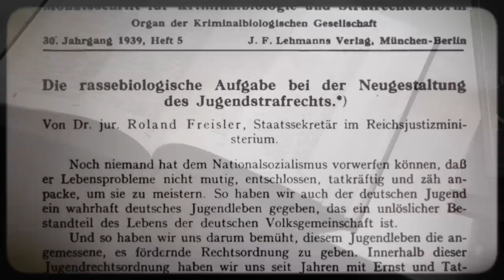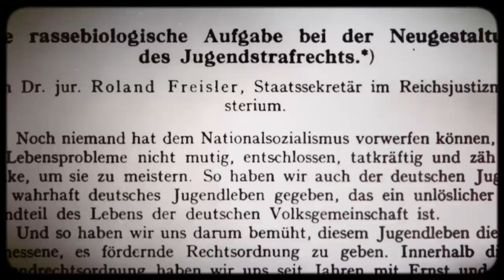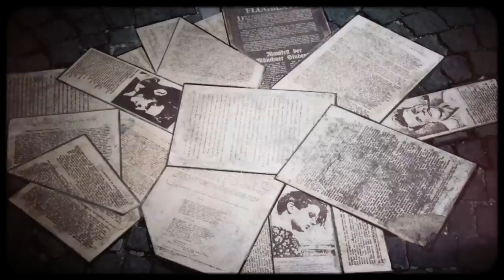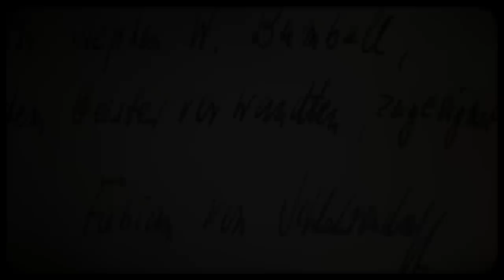Roland Freisler | El Temido Inquisidor de Hitler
Karl Roland Freisler (Celle, Alemania; 30 de octubre de 1893-Berlín, 3 de febrero de 1945) fue un abogado, militar, político nazi y presidente del Tribunal Popular o Corte del Pueblo (Volksgerichtshof) de la Alemania Nazi. Fue uno de los más temidos e implacables jueces del nazismo; escenificaba farsas judiciales caracterizadas por su manera grosera y humillante de dirigirse a los encausados y la prohibición de usar cinturones (a fin de que se le cayeran los pantalones ridiculizándolos delante de la audiencia) ocasionando que hasta los mismos nazis del entorno de Hitler lo rechazaran.

Al contrario que la mayoría de altos jerarcas nazis, no existen muchos detalles más allá de los datos básicos sobre los primeros años de Freisler. Nació en 1893, era hijo de Julius Freisler, ingeniero y profesor, y Charlotte Auguste Florentine Schwerdtfeger; Roland tuvo un hermano pequeño, Oswald Freisler.

Fue combatiente durante la primera guerra mundial en la que logró el rango de teniente en 1915. Fue capturado por los rusos y enviado a la retaguardia como prisionero de guerra donde aprendió ruso; los bolcheviques lo utilizaron para llevar al campo cargamentos de comida.​ Se dice que tras su paso por Rusia, en plena revolución soviética, Freisler se interesó por el marxismo y volvió a la República de Weimar como un ferviente comunista. Sin embargo, no existen documentos ni evidencias que demuestren estas afirmaciones.​ El historiador H.W. Koch dijo que «Freisler nunca fue comunista, aunque a principios de su carrera sí pertenecía al ala izquierda del NSDAP».​ Freisler siempre rechazó las acusaciones que lo situaban como antiguo simpatizante comunista, el gran enemigo del nazismo, pero nunca pudo escapar completamente del estigma de haber sido un bolshe.

Estudió jurisprudencia en la Universidad de Jena, trabajó en Kassel como abogado y como concejal de la ciudad en el Völkisch-Sozialer Block, un grupo extremadamente nacionalista. En 1928 se casó con Marion Russegger y tuvo dos hijos.